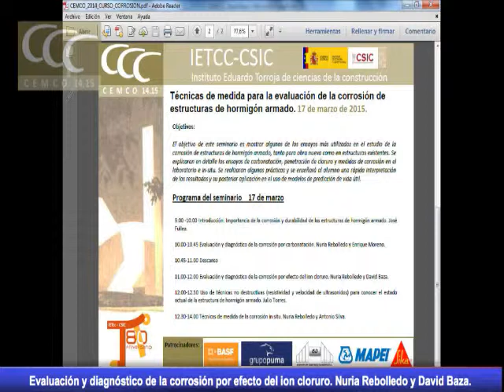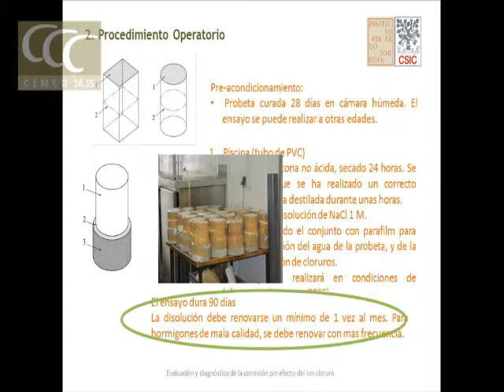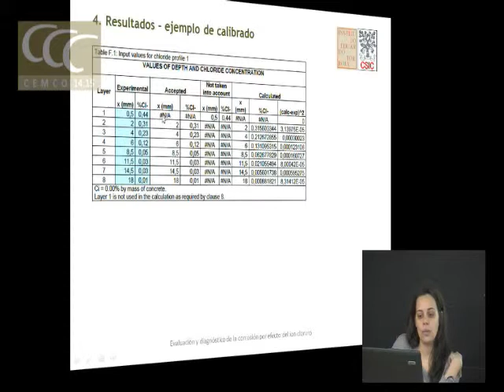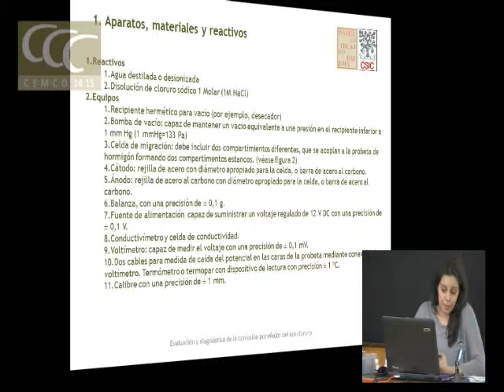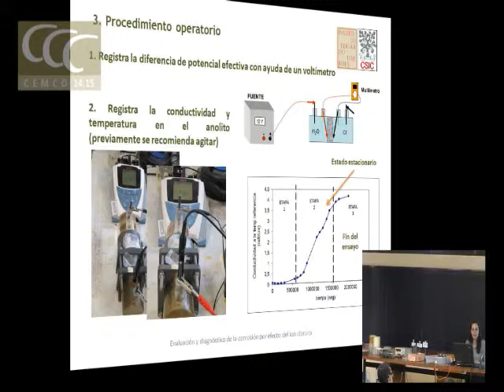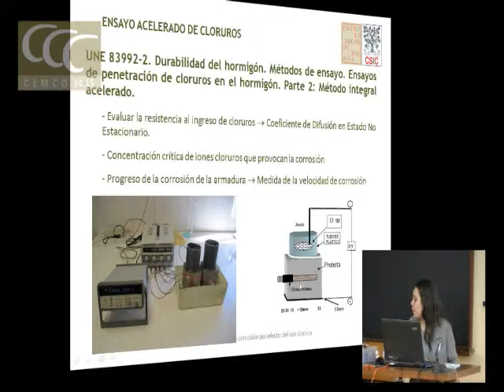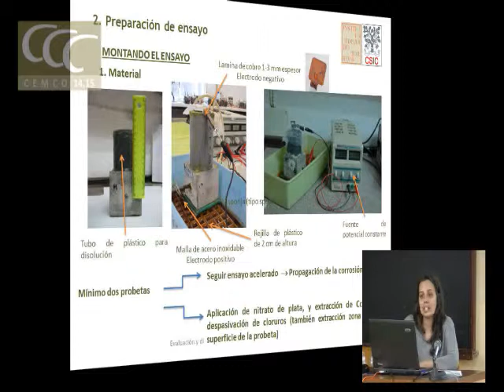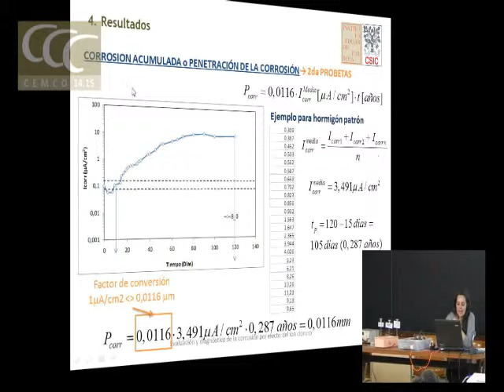Evaluación y diagnóstico de la corrosión por efecto del ion cloruro.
Evaluación y diagnóstico de la corrosión por efecto del ion cloruro. Nuria Rebolledo

Curso CEMCO 2015